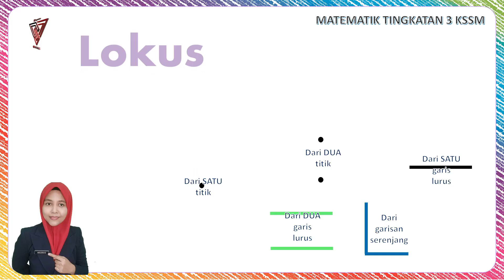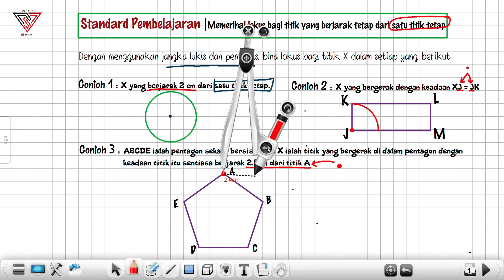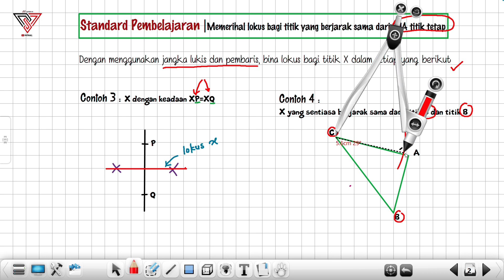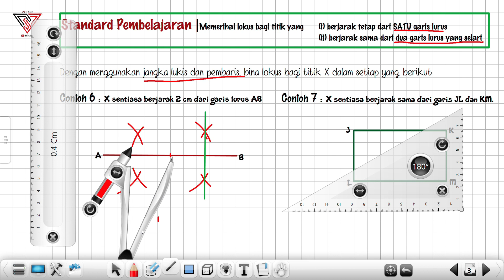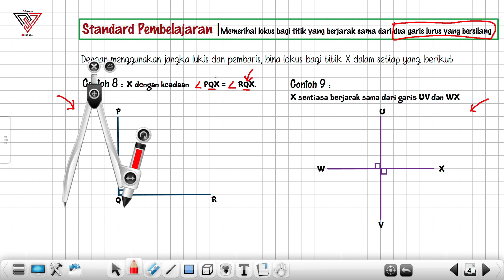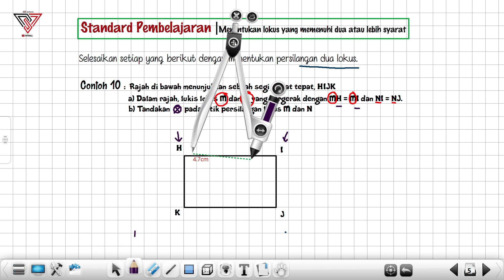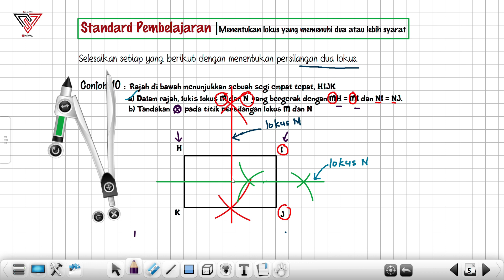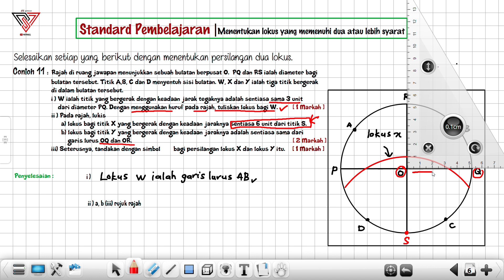8.2 | LOKUS DALAM DUA DIMENSI | MATEMATIK TINGKATAN 3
8.2.1  Menentukan lokus bagi titik dengan syarat tertentu
8.2.2  Menentukan lokus yang memenuhi dua atau lebih syarat
Contoh setiap bentuk lokus
i) dari 1 titik
ii) dari 2 titik
iii) dari SATU garis lurus
iv) dari DUA garis lurus
v) dari garis bersilang
dan contoh menentukan persilangan dua lokus